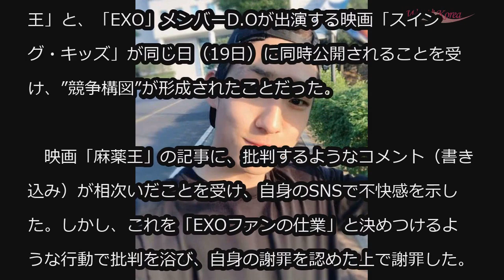Kリーグ・水原所属”大物俳優”の息子ソン・ジュンピョン、”EXOファン”批判で謝罪 (12/18)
Kリーグ・水原所属”大物俳優”の息子ソン・ジュンピョン、”EXOファン”批判で謝罪

韓国Kリーグ・水原三星ブルーウィングス所属で、大物俳優ソン・ガンホの息子ソン・ジュンピョン（22）が、アイドルグループ「EXO」ファンの指摘を受け、謝罪する事態に発展した。

　ソン・ジュンピョンは18日午前、自身のSNSに「僕の至らない考えで軽率な文章を残してしまいました」とし、「EXOファンの皆さまへ心よりお詫び申し上げます」と明かした。

　先ごろ、ソン・ジュンピョンは自身のSNSに「EXOファンの書き込みテロ、いい加減にしてよ」と書きこんだことについて、謝罪文を掲載した。

　事の発端は、父親ソン・ガンホが主演を務める映画「麻薬王」と、「EXO」メンバーD.Oが出演する映画「スイング・キッズ」が同じ日（19日）に同時公開されることを受け、”競争構図”が形成されたことだった。

　映画「麻薬王」の記事に、批判するようなコメント（書き込み）が相次いだことを受け、自身のSNSで不快感を示した。しかし、これを「EXOファンの仕業」と決めつけるような行動で批判を浴び、自身の謝罪を認めた上で謝罪した。